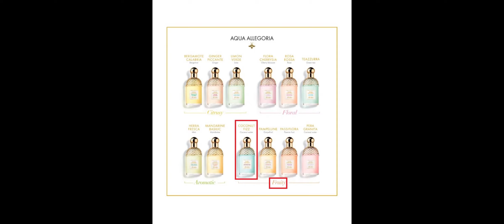Искрящийся аромат "Coconut Fizz"_Guerlain_Aqua Allegoria_EDT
Please, find information about famous fragrance  "Coconut Fizz" by Guerlain from "Aqua Allegoria" collection
Искрящийся аромат "Coconut Fizz" от бренда  Guerlain никого не оставит равнодушным, если Вы еще с ним не знакомы - обязательно ознакомьтесь!